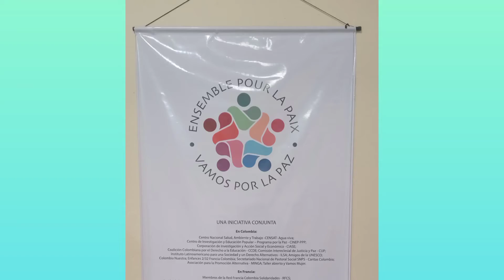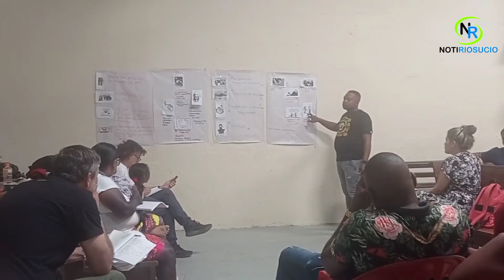José Ángel Palomeque Lemos nos habla del consorcio Vamos Por la Paz.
El dinamizador para el Bajo Atrato del Proyecto Vamos por la Paz, José Ángel Palomeque, nos contó cómo se conforma y cuál es el objetivo de esta iniciativa que recoge varias experiencias forjadoras de paz y promotoras de los derechos de la población víctima y del derecho internacional humanitario.

Somos Notiriosucio, llámanos o escríbenos al 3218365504.